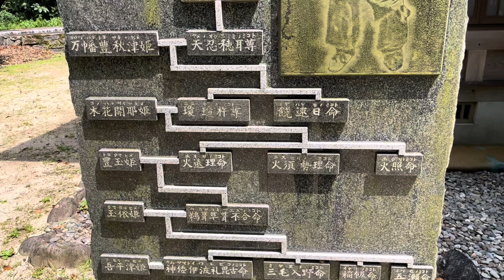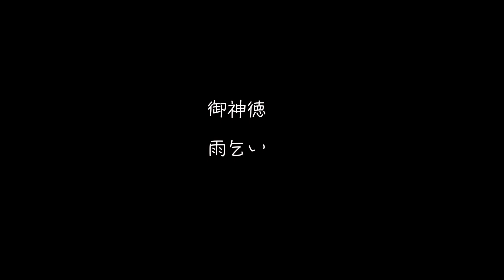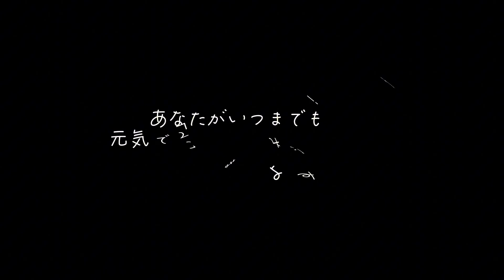宮崎名所234 延岡市北方町 早日渡神社⛩(はやひとじんじゃ) 雨乞いに霊験ある神社✨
知り合いの方に教えてもらった神社です。
素敵な神社でした。
まだまだ知らない素晴らしい神社がたくさんありそうで、楽しみです。
ここでも参拝中、風が吹いてきました。
ありがたい。✨

以下　宮巡より

北方町と北郷村の境界に位置する速日の峰の山麓に鎮座する。速日の峰は別名双子山ともいい、饒速日命がこの峰に天降りしたという伝承がある。
祭神饒速日命は、此の速日峯代古伊と言う所に天神として斎い奉っていたのを、応和元辛酉年（961）早日渡村に遷座した旨の書伝がある。
伊弉冉命、速玉男命、事解男命は天徳四庚申年（960）紀州熊野宮の分霊を勧請し、熊野三社大権現と尊称し、十一月十五日を祭日と定めていた。
舎人親王は大子大明神として、字打扇に祀られていた。菅原神は天満神社として、字尾廻、田久保、亀ヶ崎、城、荒平、猿渡、楠八重、猪ノ原の各所に祀り、倉稲魂命、大宮姫命、大田神は稲荷大明神として、字荒平に祀り、金山彦神は金山神社として、字猿渡に祀られてきた。これらの各社を明治四年十一月、当社に合祀して、社号も早日渡神社と改称すると共に、村社に列せられ、同四十年二月九日神饌幣帛料供進指定神社と定められた。同四十四年十二月、氏子中より石鳥居一基建立、大正二年四月二日、字仮底の村社仮底神社（祭神　伊弉諾命、伊弉冉命、金山彦命、金山姫命、大山祇命、菅原神、素盞男命）を当社に合祀し、奉斎している。
当社の境内に「止志賀美」との石の祠があるが、旧蹟地と伝えられており、明治元年、此の宮地を修復する際に祠下から神鏡が発見された。其の内に古物と覚しきものが円形三面ありて、これらの事蹟と古老の口碑とをうまく付き合わせた古歌に「カタムラノ、ハヤヒノミネニ、アマクダル、アマツカミノ、スメルコノサト」とある。
速日の峰は双子山とも言うが、その東方に布引の滝（高さ５０㍍、幅９㍍、滝壺３００平方㍍）があり、雨乞いに霊験ある神社として知られている。